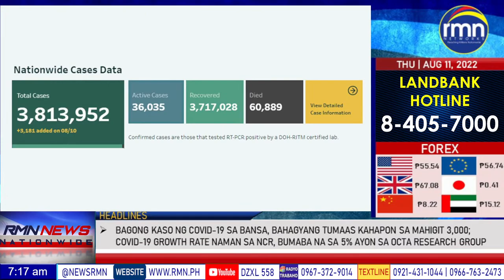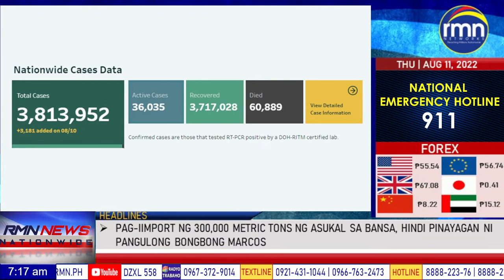RMN NEWS NATIONWIDE - 08/11/2022- 7:00 A.M - 7:30 A.M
Anchored by Ricky Rosales and Mare Yao

With 65 strong radio stations virtually covering the whole Philippine archipelago, no other news network comes close in terms of our coverage footprint. Also heard on WRMN New York.